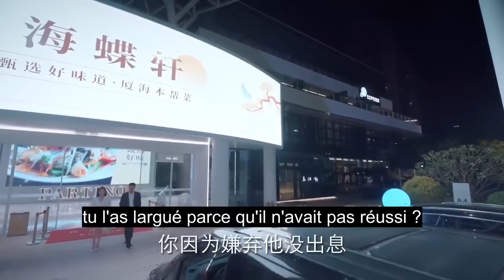Il fait semblant d'être indifférent envers son ex | Our Interpreter ep2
⭐Drama : Notre Interprète
Titre original : Our Interpreter (我们的翻译官)
Pays : Chine
Nombre d’épisodes : 36
Année : 2024
Genres : Drame - Mélodrame - Romance
Thèmes : Amour - Travail
Avec : Victoria Song, Chen Xingxu, Fei Qiming, Lin Zilu

Synopsis
Il y a huit ans, Lin Xi (Victoria Song) a rompu à contrecœur avec son petit ami Xiao Yicheng (Chen Xingxu) afin de réaliser le rêve inachevé de sa mère et devenir interprète pour l'ONU.
Huit ans plus tard, Lin Xi est devenue la plus jeune interprète en chef tandis que Xiao Yicheng et devenu le CTO de la société Yuyi Technology, et les deux ex vont devoir apprendre à travailler ensemble.